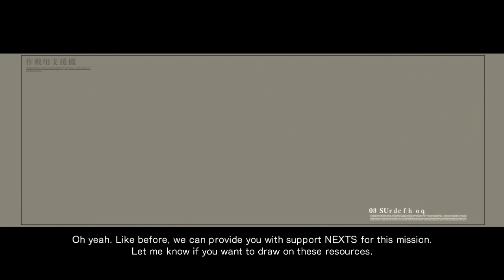Mission Briefing: Attack on Richland (Armored Core: For Answer/US ver/Xenia)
Game: Armored Core: For Answer (US ver)
Mission: Attack on Richland

Recorded with Xenia + Nvidia Shadowplay then converted with Handbrake.